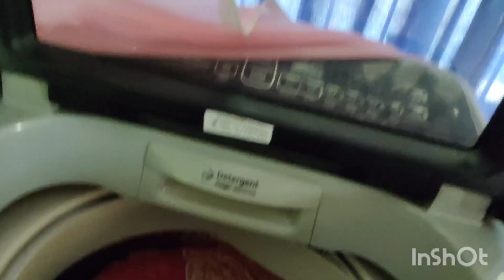দেড় বছরের বাচ্চা নিয়ে একা মায়ের সারাদিনের কাজ llaka hate jakhn puro sonsarer dayitto....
একা হাতে সবকিছু যখন সামলাতে হয়.. ভিডিওটি ভালো লাগলে লাইক কমেন্ট শেয়ার করবেনl